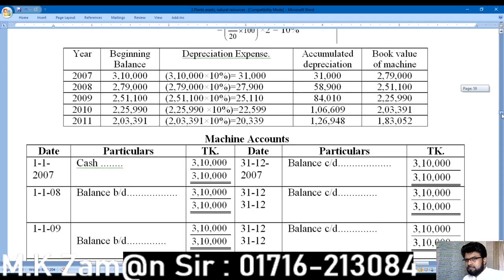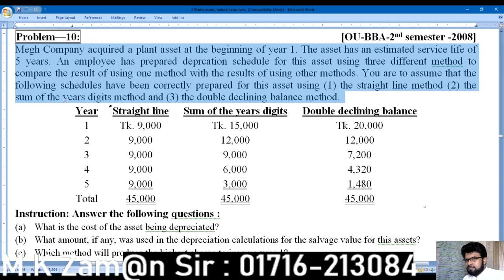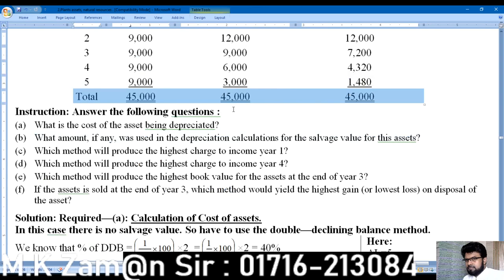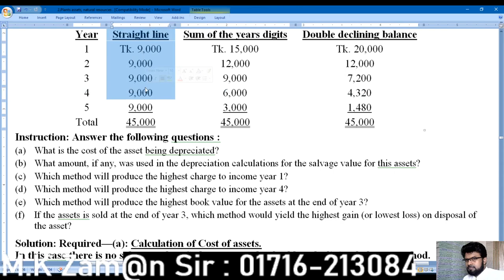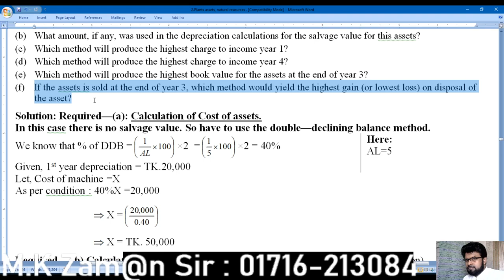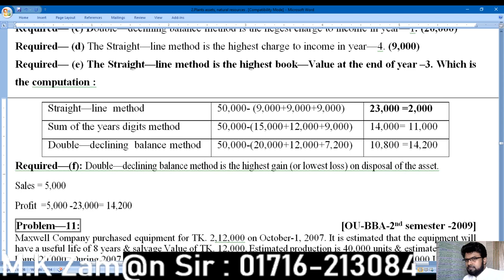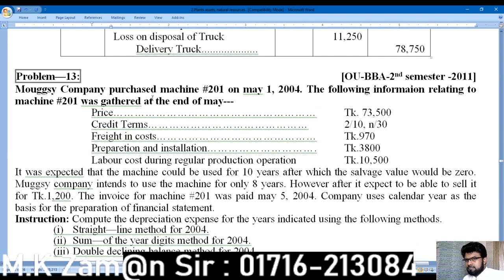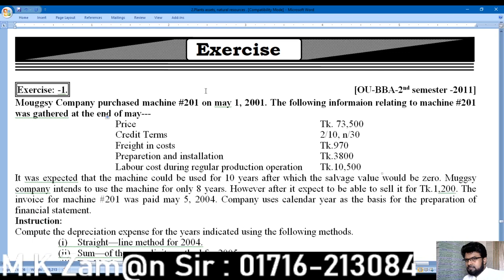Plants Assets-Depreciation // Depreciation // Intermediate Accounting // Chapter-2:Class-4: